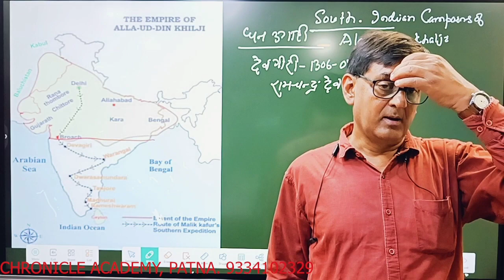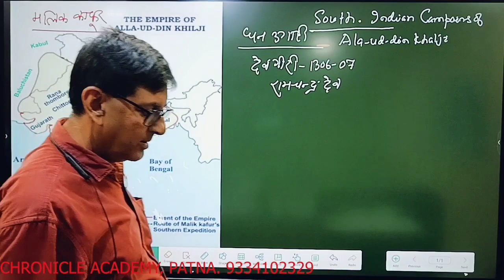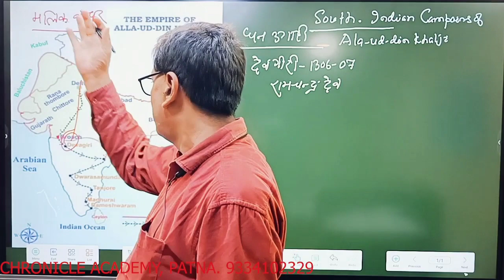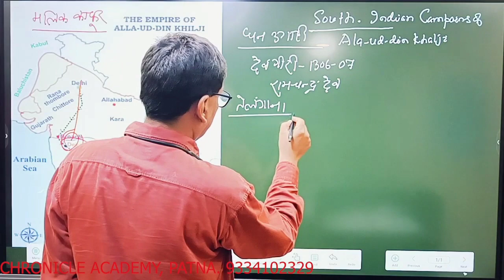SOUTH INDIAN CAMPAIGNS OF ALA -UDI- DIN KHILJI || MEDIEVAL HISTORY||FOR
SOUTH INDIAN CAMPAIGNS OF ALA -UDI- DIN KHILJI BY KUMAR VIJAY SIR || MEDIEVAL HISTORY||FOR